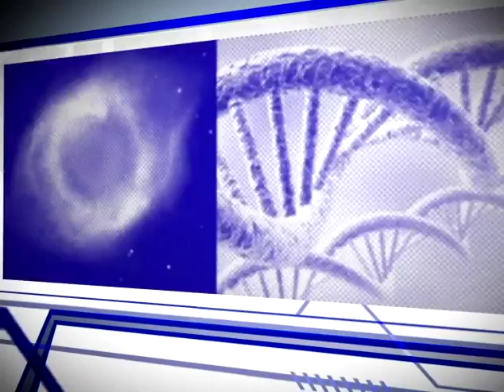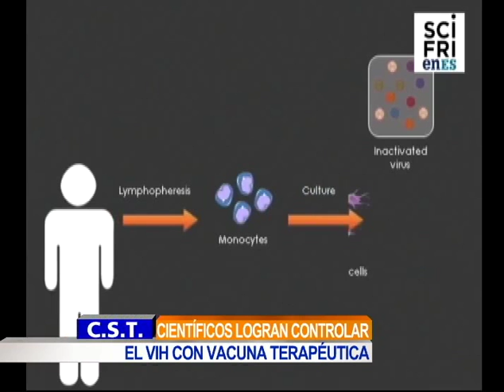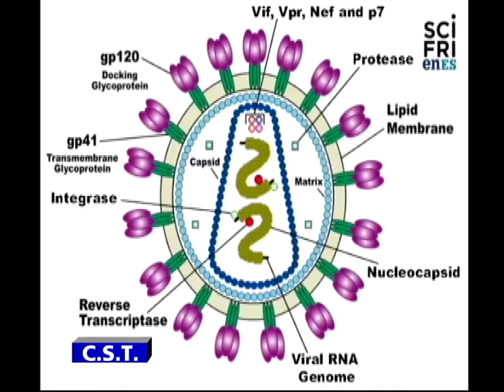Éxito de la vacuna terapeutica contra el VIH / Luis Quevedo